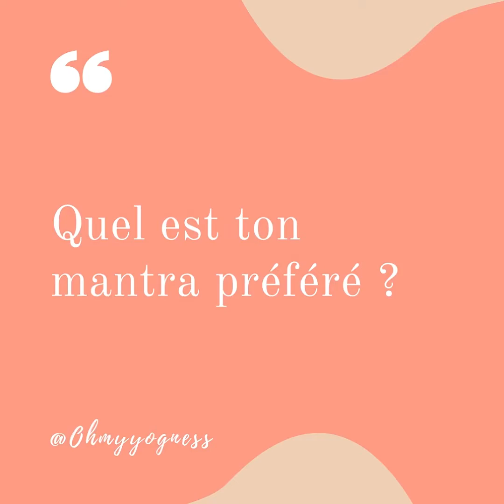Interview de Fanny Delbrel, professeur de yoga à Paris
Pour Fanny, yoga rime avec...? Quel est son souvenir yogique le plus émouvant ? Quel est son mantra préféré ?
Fanny Delbrel est professeur de yoga à Paris, elle enseigne le vinyasa, les inversions et le yin yoga. Son enseignement est à son image : vibrant, créatif et revigorant. Fanny a créé la Cosmos TV, une plateforme en ligne où elle enseigne son yoga.
- Pour en savoir plus sur les professeurs de yoga à Paris